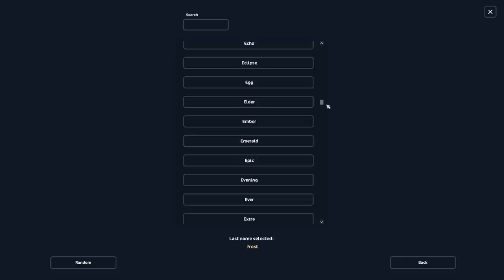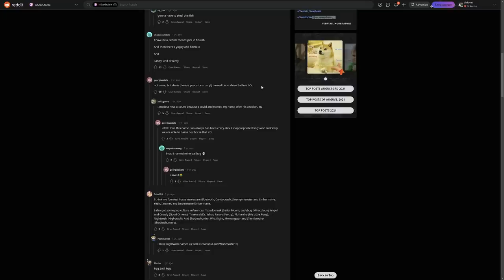Star Stable - Buying a Horse I NEVER Thought I Would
// SOCIALS

Eliza Glatkowski
Max Kingmoon
Alexis Richardson
Robbie Ramirez
Tyra Mapleton